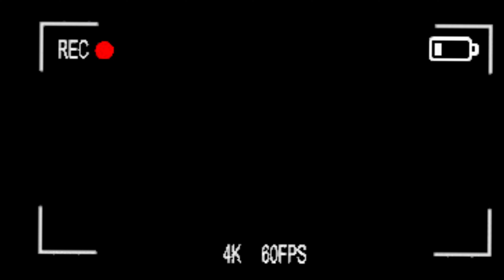Goodbye Canada?😢🇨🇦 Am I Going Back to INDIA?🇮🇳 My Shocking Decision..!🥺Revealing Truths about Canada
In this video, I reveal the truths about living in Canada that you might not hear from others. From the challenges I’ve faced to the unexpected truths about life in Canada, I discuss it all. Join me as I explain my decision and what’s next in my journey. 🥺